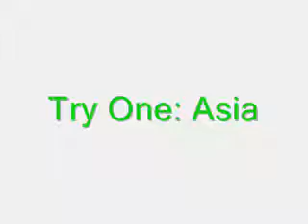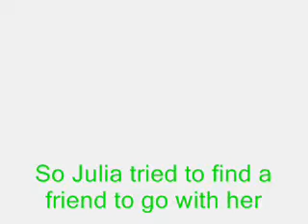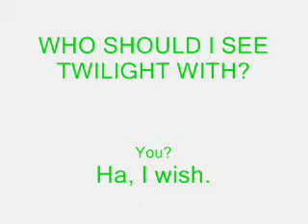I WANNA SEE TWILIGHT!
So I'm NOT seeing it with my family. That's just weerd, don't even suggest it. I NEED TO SEE TWILIGHT!